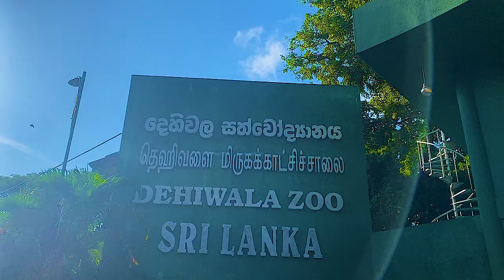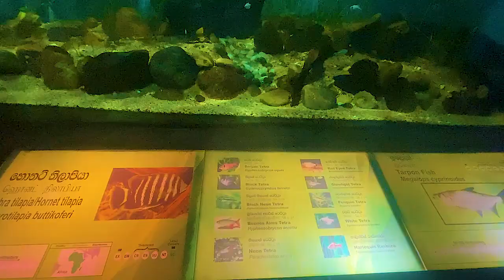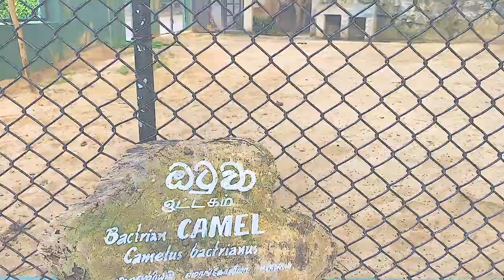National Zoological Gardens of Sri Lanka දෙහිවල සත්තුවත්ත බලන්න යමුද#travel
National Zoological Gardens of Sri Lanka is a zoological garden in Dehiwala, Sri Lanka, founded in 1936. It is home to various birds, mammals, reptiles, fish and amphibians. The zoo not only exhibits animals from Sri Lanka, but also exhibits species from across Asian and other parts of the globe. Wikipedia
Address: 120 Galvihara Rd, Dehiwala-Mount Lavinia